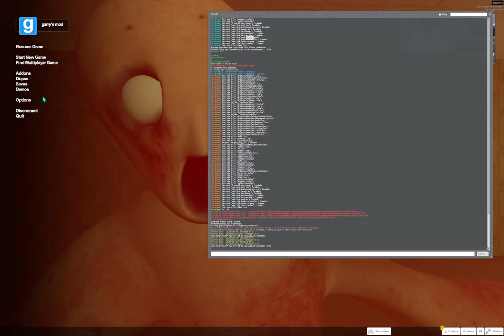the skin stealer is a psycho path!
when i first spawned him it JUMPSCARED ME! Skin Stealer Nexbot Download Enjoy!